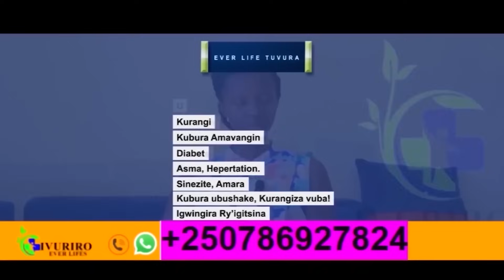NTUZONGERA KWIBESHYA KU BANTU BA NYABO NUMARA KUMVA IYI NKURU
IYI NKURU IRAGUHUMURA AMASO, IKWEREKE ABANTU BANYABO BAKWIRIYE UMWANYA WAWE MURI BUNO BUZIMA.